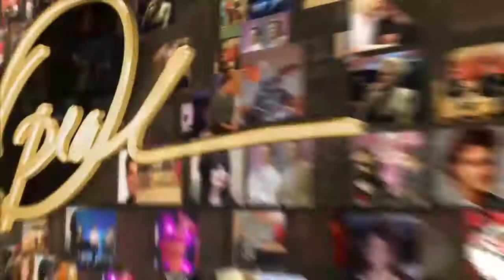170924261 Bride Paralyzed At Her Own Bachelorette Party Becomes Mom